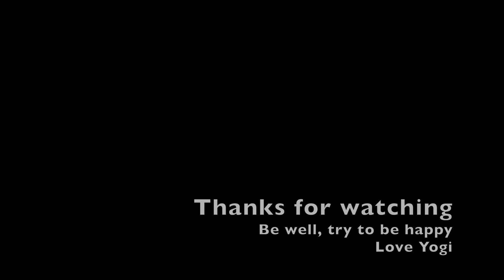Ghost in the Dart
A new set I've been working on, a bit delayed as I cracked myself in the skull whilst learning it, music inspired by Ghost in the shell